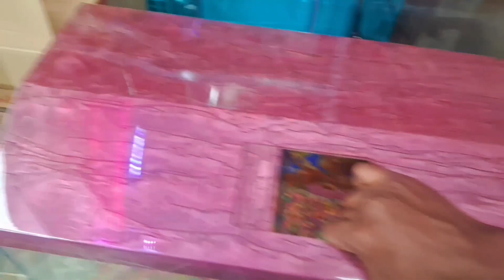fish tank में पार्टिशन कैसे करे!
Aquarium can be made of materials like glass, concrete, wood, fiberglass acrylic sheet etc., depending on its location, cost and durability ok They are either all glass tanks or metal framed ones. In the metal (steel or iron) framed tanks glass panels are held in place with putty (battery compound).

aquarium, receptacle for maintaining aquatic organisms and either freshwater or marine, or a facility in which a collection of aquatic organisms is displayed or studied.